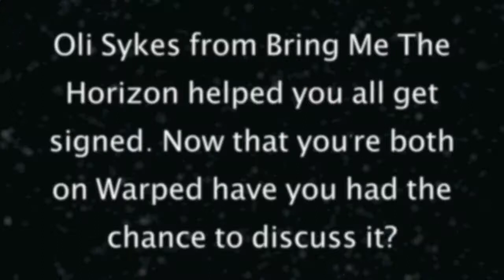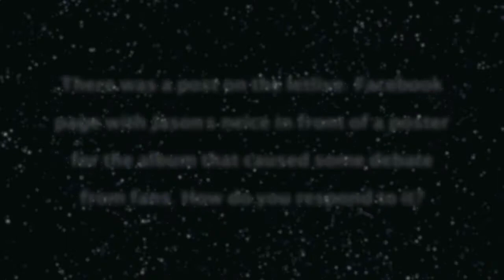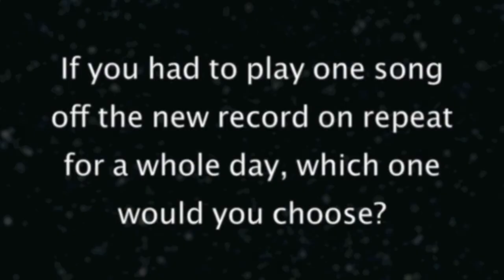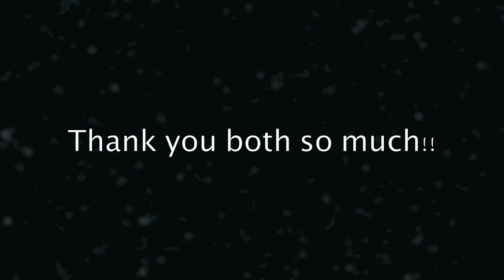Unsigned and Unleashed Interview :: Letlive.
We caught up with Jeffrey and Jason of Letlive. to talk about their experience on Warped Tour, a bit of Facebook controversy, and their favorite songs off their new album